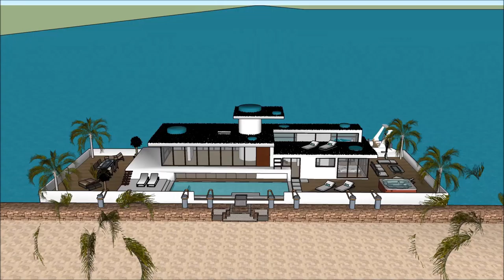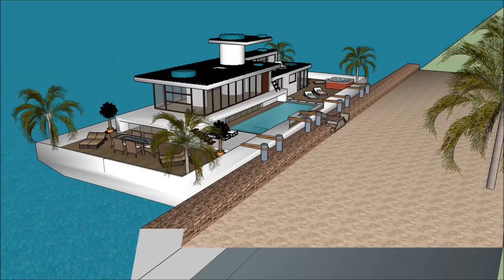SIMS 5 HOUSE ARCHITECT DESIGN BOAT HOUSE LIVING LIFESTYLE Luxury Yacht and Houseboat Charter Fleet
The houseboatzania launching an innovative high-end luxury yacht houseboat home design potentially as a display of in Sims of the SIMS 5 HOUSE ARCHITECT DESIGN BOAT HOUSE LIVING LIFESTYLE  Luxury Yacht and Houseboat Charter Fleet .

The collection of sims concepts - Houseboatzania of SIMS 5 HOUSE ARCHITECT DESIGN BOAT HOUSE LIVING LIFESTYLE  Luxury Yacht and Houseboat Charter Fleet  consists of high luxury and architectural art pieces in minimalism combined with living on the waterfront of the harbour of

The sims houseboat yacht design has the basis to sustain living with high standards and contemporary structural design at SIMS 5 HOUSE ARCHITECT DESIGN BOAT HOUSE LIVING LIFESTYLE  Luxury Yacht and Houseboat Charter Fleet  with numerous of prospects for excessive living and celebrating the desire of life worldwide: